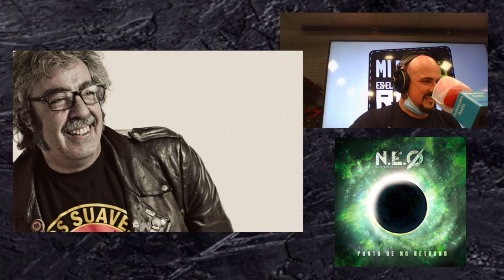*LOS SUAVES 😼 ¿Qué tal está YOSI hoy en día? Hablamos con CHARLY DOMÍNGUEZ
Extracto de la charla con Charly que puedes encontrar en este mismo canal ¿Es posible que haya reencuentro de LOS SUAVES? ¿Qué tal está Yosi hoy en día? ¿Es cierto que el resto del grupo no se preocupara de su estado de salud tras el accidente?